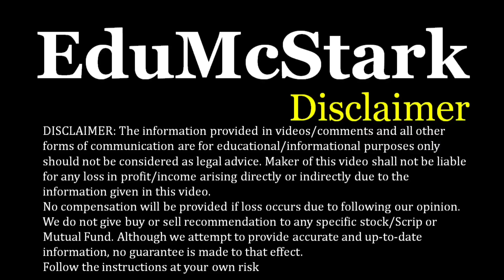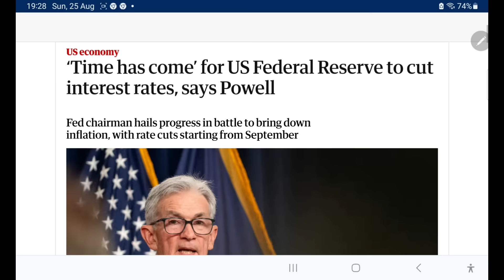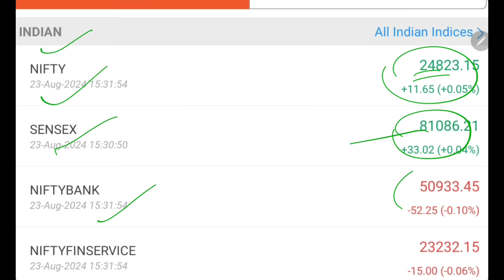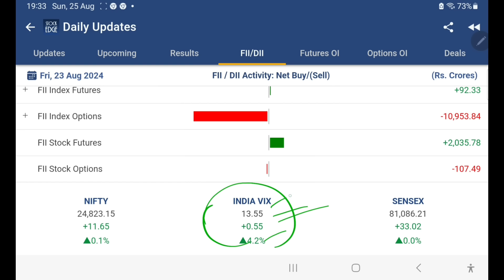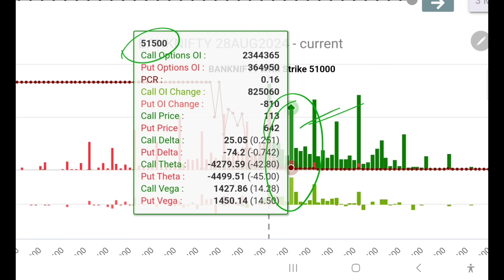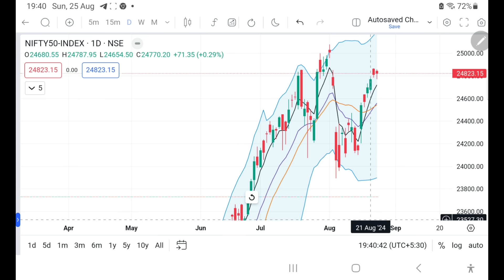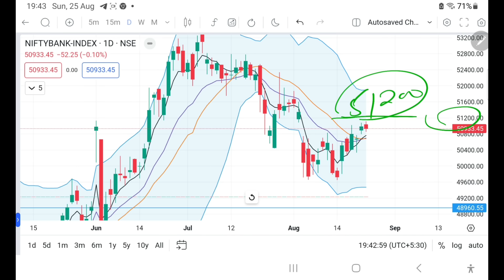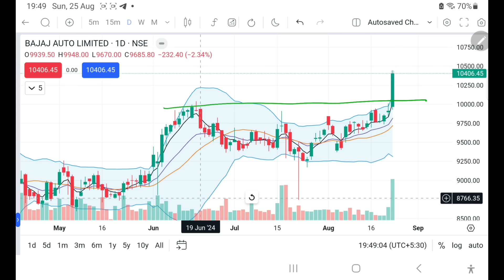Bank Nifty Tomorrow Prediction | 26/08/2024 | tomorrow market Prediction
Open Free Online Demat & Trading Account with EduMcStark :

1. PayTm Money with EduMcStark

2. Upstox Pro with EduMcStark

3. Angel Broking

4. किसी भी Share में Right time पर Entry & Exit के लिए AGM vs EGM की Importance | CA Intermediate

7. Basics of Stock Market for Beginners –how to find breakout stocks for swing trading/Intraday trading

9. IPO ko kaise apply kare ताकि allotment मिल जाए  how to get sure allotment in ipo  Shyam metalics ipo